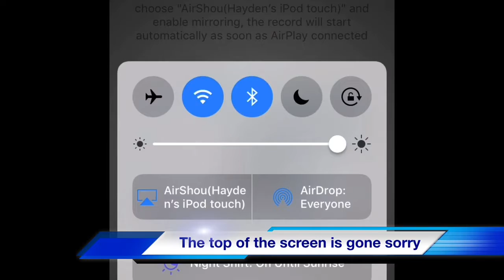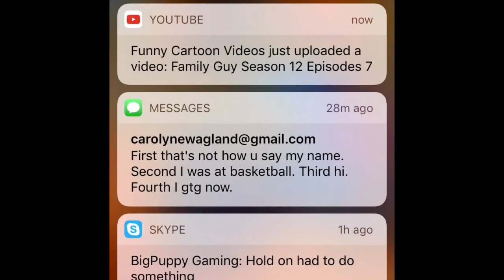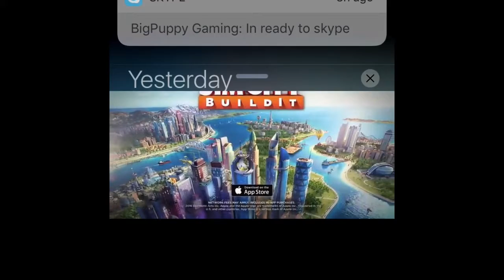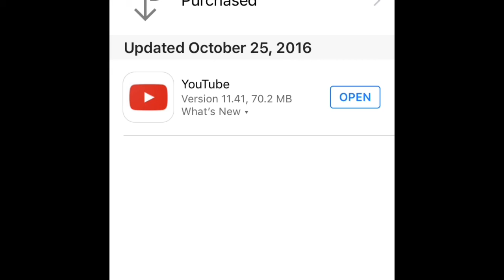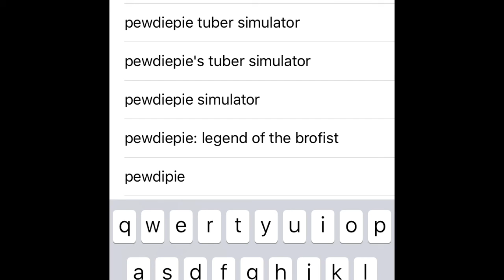PEWDIEPIE TUBER SIMMULATER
PEWDIEPIE WOO HOO